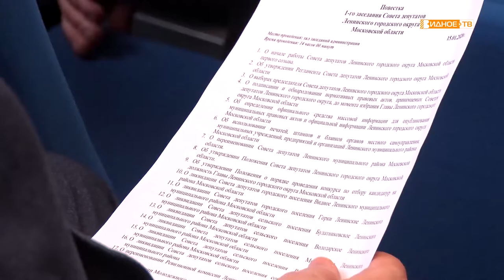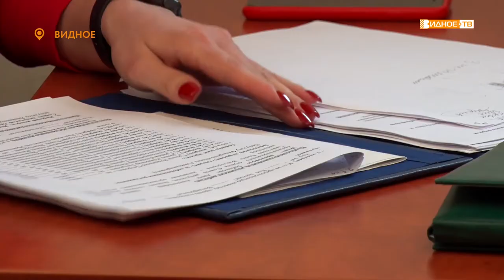«Депутатский час» - первое заседание совета депутатов Ленинского городского округа